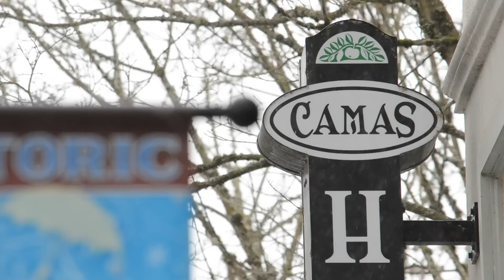Snow in downtown Camas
Snow began to accumulate midday Feb. 6, 2014 in downtown Camas.